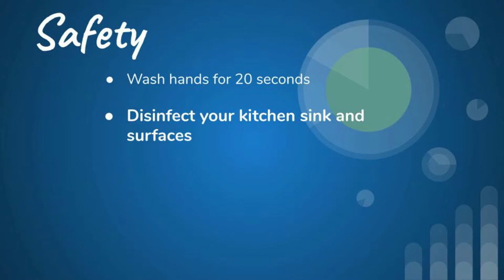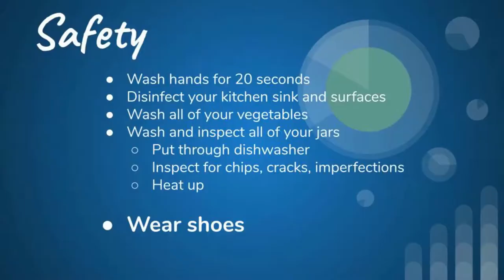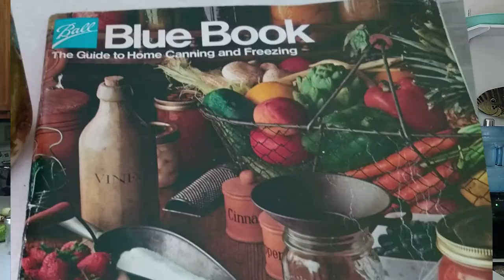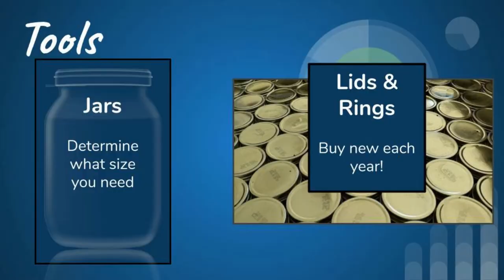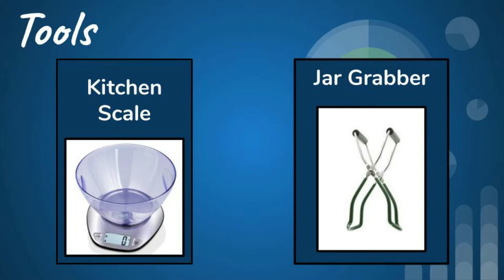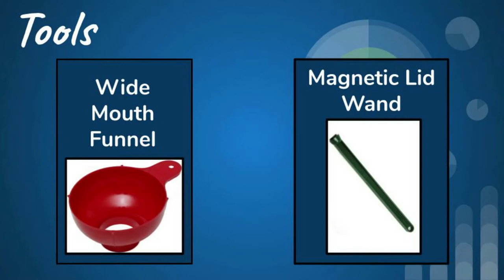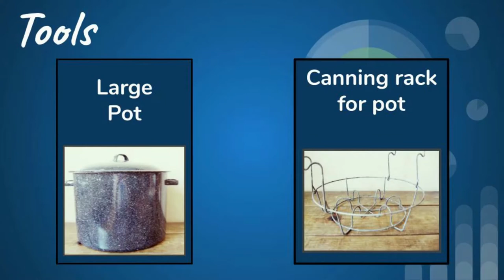Canning 101 Presentation with Q&A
September 8, 2020 Canning 101 Presentation
Waukesha County Green Team

Sweet Dill Pickles Recipe

Basic Recipe
1 Gallon of Vinegar (5% Apple Cider Vinegar)
½ Gallon of Non-Chlorinated Water
6 C. Sugar
1 C Pickling Salt

Pickling Cucumbers

Other additives
Onion
Hot Pepper
Garlic
Dill
Pickling Spices

Simmer first four ingredients together until dissolved.

Pack jars with cucumbers, onion and garlic to taste, add dill weed to taste.
Fill jars with liquid, put on lids firmly but not tight.

Once the water bath is boiling, immerse the jars, making sure water covers the jars completely. Time for 8 -10 minutes.

Remove jars and cool on a heat proof surface. As they cool, listen for the pop. Check jars after 24 hours.

Store any unsealed jars in the refrigerator and use first. Remove rings from sealed jars and store in a cool, dark closet or basement.